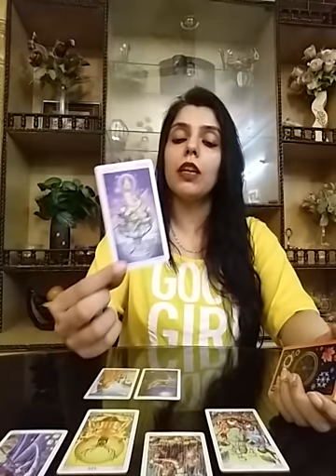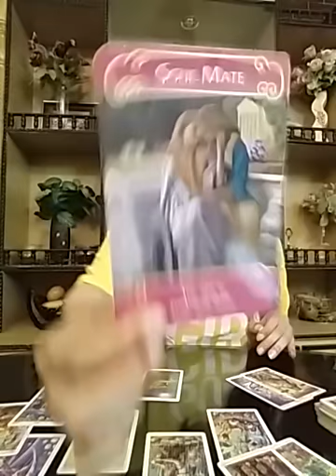Scorpio August 2020 ( 22 - 31 ) - They are detached and You are disappointed with yourself for this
Services  i  offer :

1- 5 question reading - 80 USD

2- 3 question reading - 65 USD

3- 2 question reading - 52 USD

4- 1 question reading - 32 USD

5- Love n Relationships - 100 USD

6- 10 Minutes customized  *SPIRITUALLY CHARGED*  affirmations that give 100% RESULTS and Get 1 question reading  FREE - 100 USD

7- Consultation and step by step guidance to  MANIFEST  your Dream Desire and Goal.

8- Unique Scripting technique to manifest your desire -  80 USD

9- Protection from bad influences and energies  - 60 USD

10- Removal of Black Magic  - 100 USD

12- Dream  Interpretation  - 40 USD

13- Spiritually Charged Affirmations + Unique Scripting Technique - 150 USD